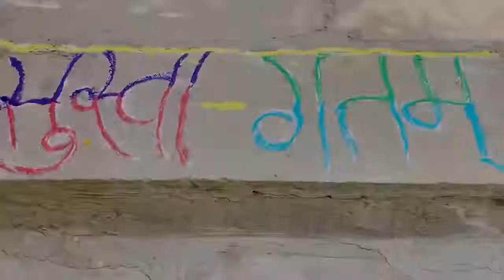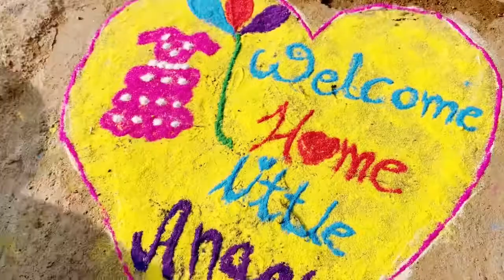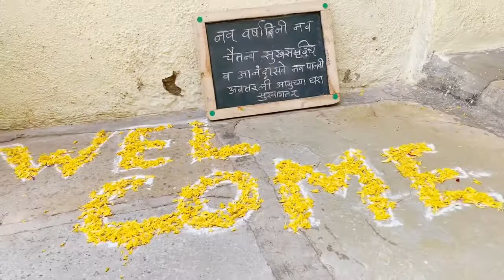Baby Girl Welcome Decoration | welcome baby decoration ideas | baby welcome flower decoration 2021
Grand welcome of newborn baby girl | Traditional Welcome ceremony of baby | Homemade decoration idea

Hello all, this video shows the how to welcome new baby by traditional way. I hope you will like Baby Girl Welcome Decoration | welcome baby decoration ideas | baby welcome flower decoration 2021 |

Spray painting | 3 Best Ever DIYs Using Gold Spray Paint |wall decor with spray| easy spray painting